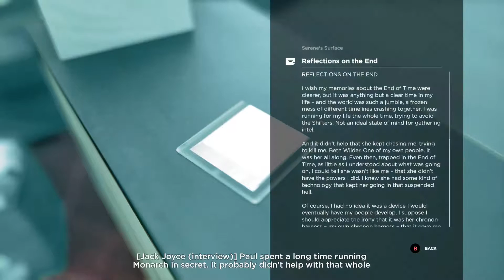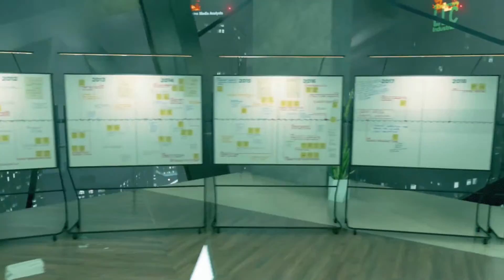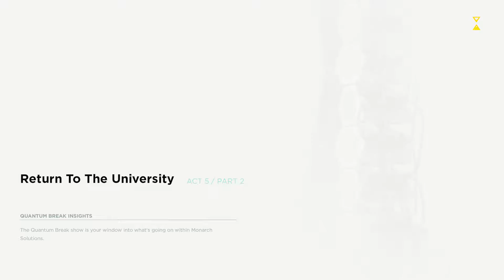QUANTUM BREAK Walkthrough Gameplay Part 11 - RIVERPORT UNIVERSITY [1080p HD Xbox One]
Quantum Break Gameplay Walkthrough Part 11

Quantum Break is an upcoming action-adventure third-person shooter video game developed by Remedy Entertainment and published by Microsoft Studios, to be released for Microsoft Windows and Xbox One. The game will feature digital episodes that interact with the game based on the player's choices.Quantum Break is an action-adventure third-person shooter video game. Players play as Jack Joyce, a person with time manipulation powers in a world where time stutters, making everything freeze except Joyce.Players can use a variety of firearms, as well as their time-manipulating powers to defeat enemies in the game. Joyce can stop time temporarily, allowing him to escape from attacks or freeze enemies, unleash a "Time Blast", which is an offensive projectile, and reverse the direction of bullets.He can also interact with the environments, creating environmental effects that would harm hostile characters.He can also utilize his "Time Rush" ability, which allows him to spawn right next to an enemy to perform an immediate melee takedown.Alternatively, he can speed up the time as well and swap between covers to diversify attention from unaware enemies.As for defensive abilities, Joyce can protect himself from attacks by deploying a "Time Shield", which can deflect bullets, performing "Time Dodge", which allows him to dash quickly to evade from attacks or simply hiding behind cover.There are also less action-orientated segments in the game, where players have to solve environmental puzzles while progressing the game like a 3D platform game.With time stuttering and collapsing, objects may get trapped in a time loop. This would make them to become environment hazards and enter an unstable state which are constantly shifting,and would hence create dangerous situations for players, such as them repeatedly smashing into a platform.These objects would become obstacles that would block players' way, and they can be overcome by slowing down or stopping time, so that Joyce can escape from these objects and progresses without getting hurt. He can also call help by reviving frozen non-playable characters.The gameplay is split into segments. After playing through a segment of the game an episode of the digital show will play. In the game, the video game portion will tell the story of the protagonists while the show will tell the story of the antagonists. Players can make choices as the antagonist in the beginning of each episode of the TV show, also known as "the junction points". These decisions would influence the state of the game.

Name: Quantum Break
Developer: Remedy Entertainment
Publisher: Microsoft Studios
Platforms: XBOX ONE , PC
Release Date: April 5, 2016